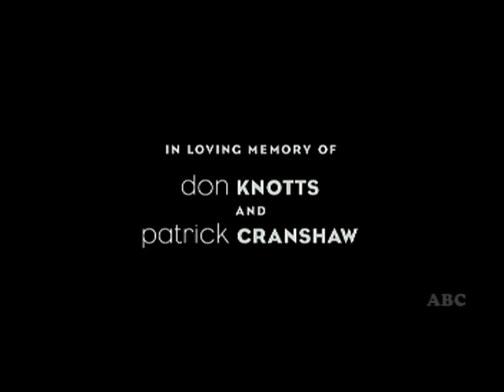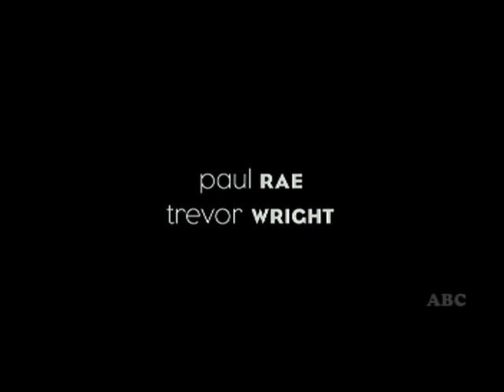AIR BUDDIES LAST EMOTIONAL SCENE